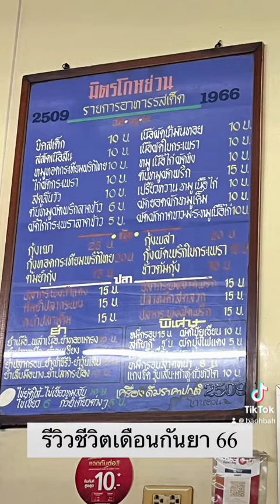รีวิวชีวิตเดือนกันยา 66 | โบบาชาแนล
ใครที่ท้ออยู่ สู้ๆ นะ 💕 สู้ไปด้วยกันนี่แหละ 😘